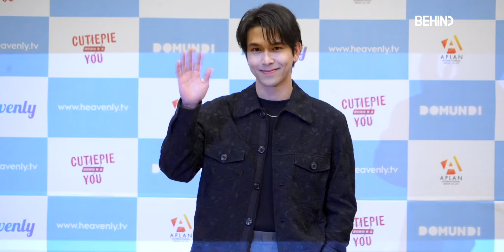토미 싯티촉(Tommy Sittichok) 내한, "차기작은 'Punk Spy'··· 'WHY R U' 한국 리메이크 기대" TommySittichok WHYRU [비하인드]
[비하인드=김태석기자] 태국 배우 지 프룩(Zee Pruk), 누뉴 차와린(Nunew Chawarin), 토미 싯티촉(Tommy Sittichok)이 3월 2일 오전 서울 강남 삼익아트홀에서 열린 태국 BL 드라마 '큐티파이2 (Cutie Pie 2 You)' 내한 기자간담회에 참석했다.